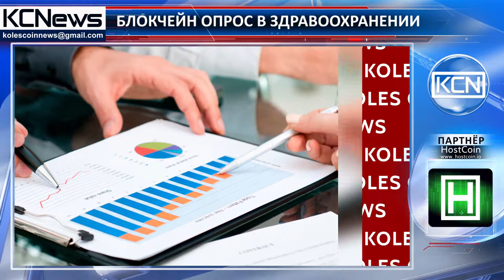Блокчейн опрос в здравоохранении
Блокчейн опрос. Исследовательская компания, специализирующаяся на исследованиях в области здравоохранения и общественного мнения Black Book Market Research провела опрос о блокчейне в здравоохранении. Результаты опроса появились после того, как компания опросила 88 медицинских страховых компаний и 276 ИТ-специалистов этой области. Результат показывает, что 90% людей, работающих в этой области считают, что технология блокчейн решит такие проблемы, как ведение записей, конфиденциальность пациентов и сеть в этом секторе.